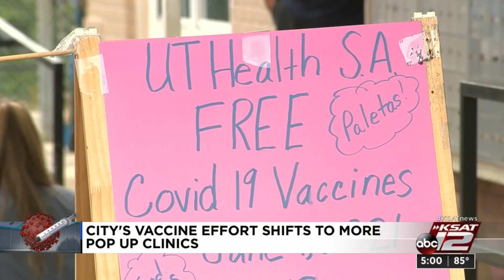Success of pop-up vaccine sites in SA neighborhoods has Metro Health setting up more locations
Getting San Antonio back to normal has been the goal for those administering COVID-19 vaccines since the very beginning.